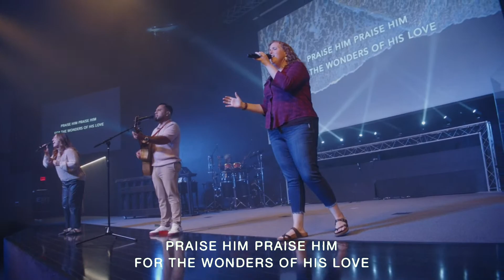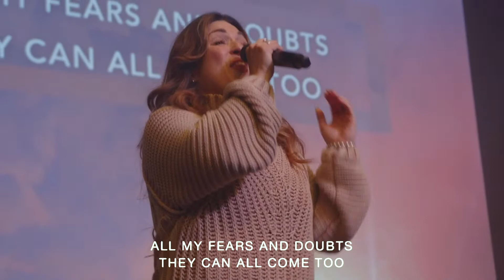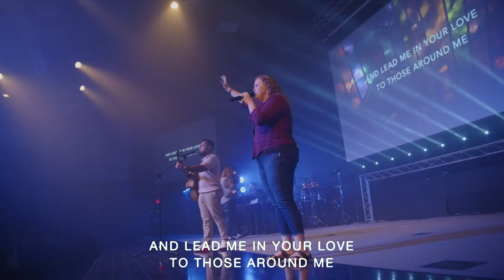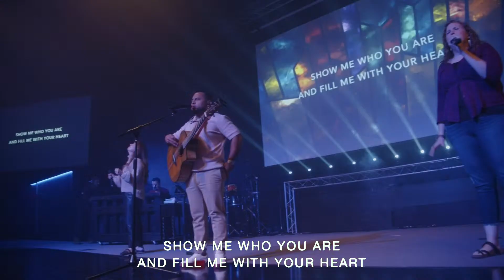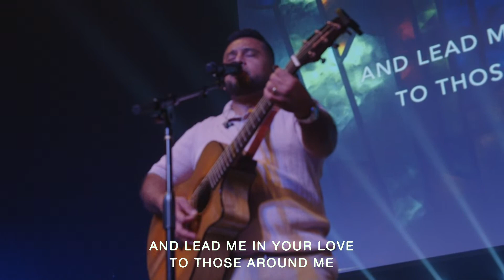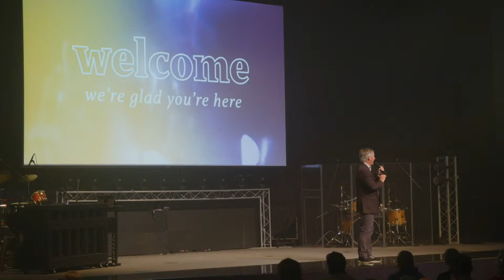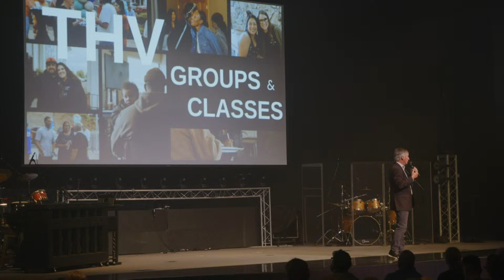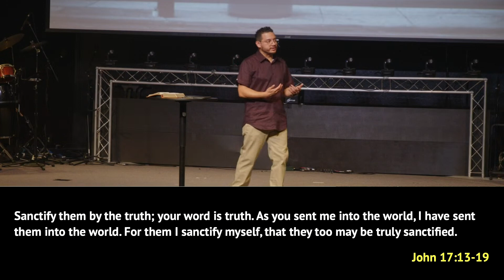September 24, 2023 Live Stream | The Hill Vallejo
To learn more about us or to support our ministry, please